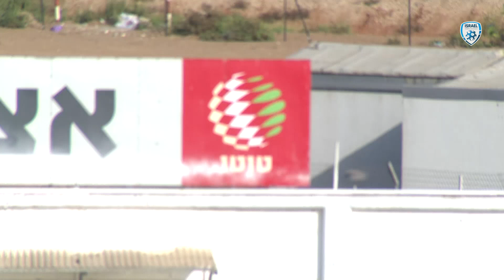ליגה א' דרום | מחזור 7 | מ.ס הפועל לוד רגב - א.ס אשדוד | המשחק המלא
אשדוד מנצחת 1-2 בחוץ